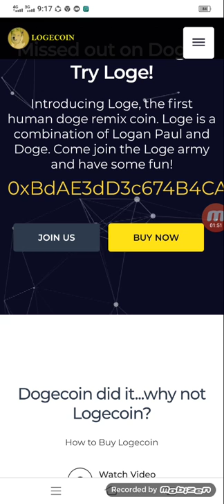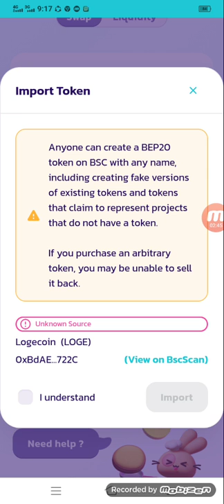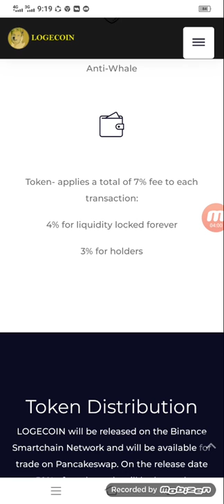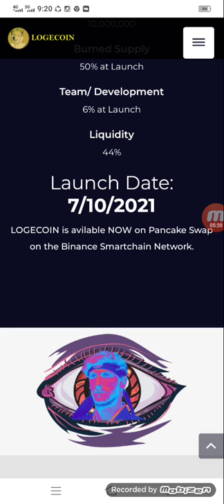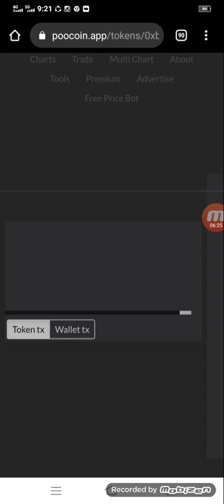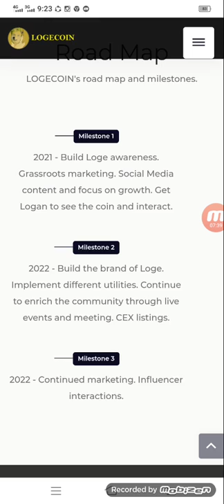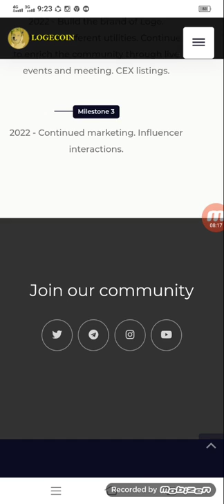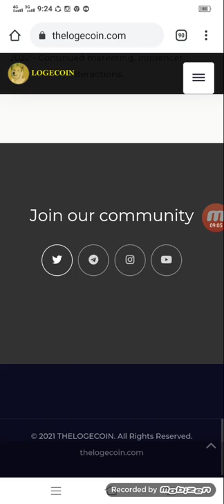The loge Coin || Best Token|| Safe and Secure || 500 X Profit